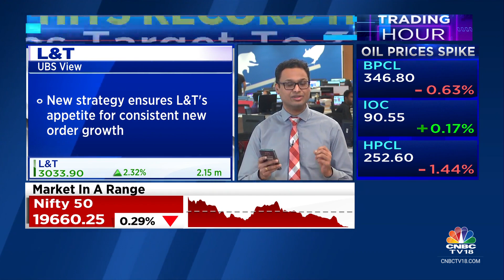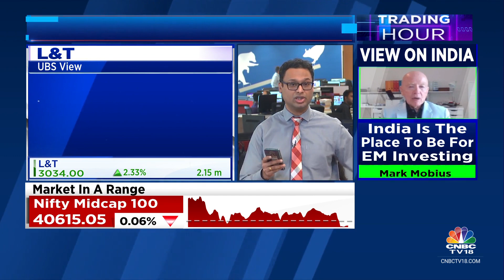L&T Hits Record High After UBS Raises Target, Brokerage Bullish On Growth Strategy | CNBC TV18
Shares of Larsen & Toubro are trading at a record high today. The stock crossed the Rs 3,000 mark, making an intraday high of Rs 3,036.

Brokerage firm UBS has maintained its buy rating on the stock but has revised its price target higher to Rs 3,600 from Rs 3,040 per share.

The revised price target from UBS implies a potential upside of 21.4 percent from Wednesday's closing levels. This is also the highest price target for the engineering and infrastructure conglomerate on the street.

Vivek Iyer with the details.

n18oc_business